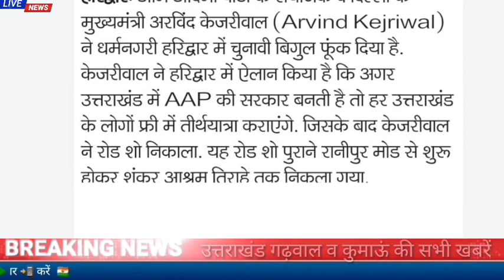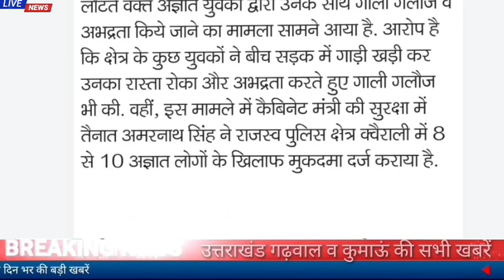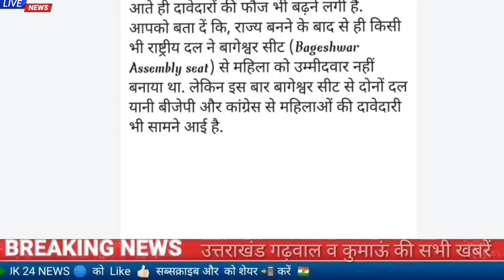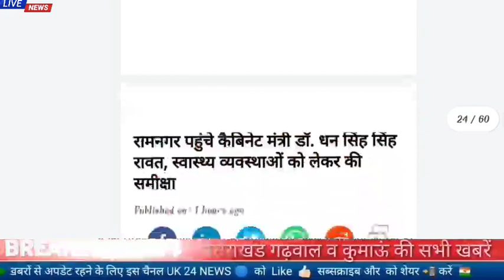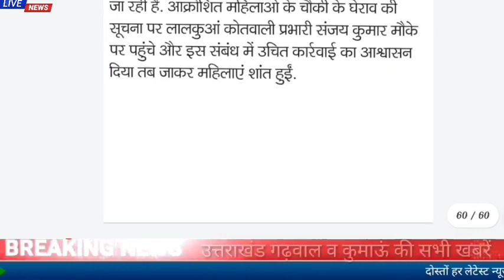21नवंबर उत्तराखंड समाचार।केजरीवाल का उत्तराखंड दौरा,उत्तराखंडियत बचाने के हरदा की मुहिम....